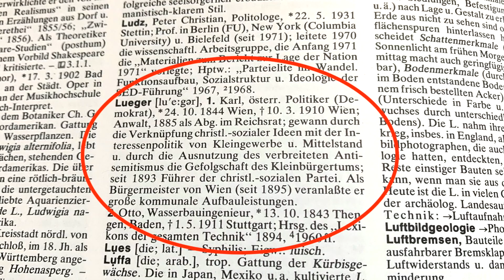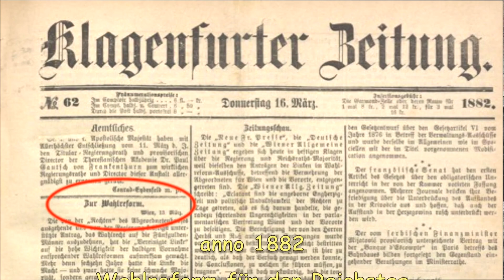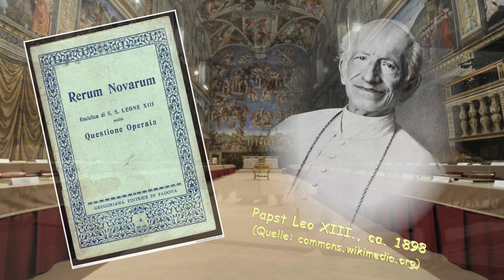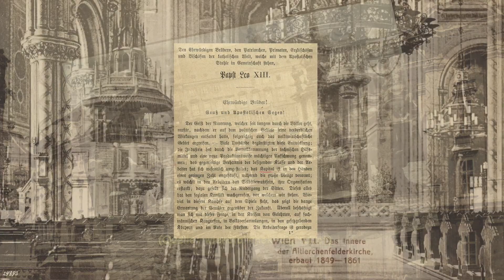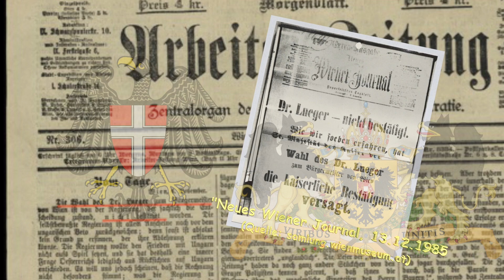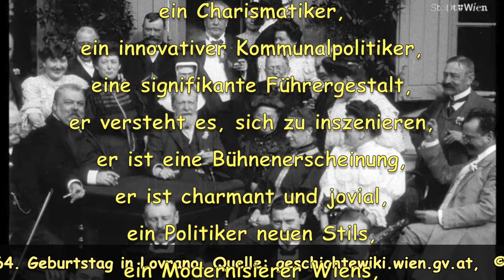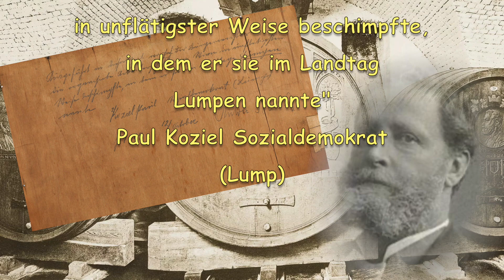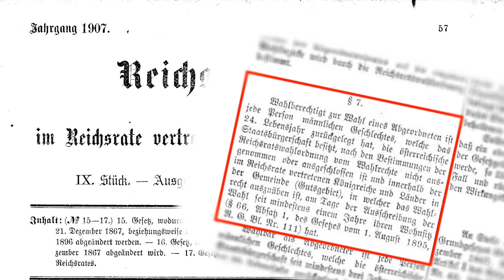Bürgermeister Dr Karl Lueger 1897 - 1910 Historisches Wien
Dr.Karl Lueger (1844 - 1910), Wiener Bürgermeister von 1997 bis 1910 war bereits zu Lebzeiten und ist heute noch eine umstrittene Persönlichkeit. Die Person Lueger polarisiert. Das Video ist ein Versuch Luegers Leben im Kontext seiner Zeit, seine politische Entwicklung, seinen Werdegang nachzuvollziehen. Es wurden keine Wertungen der Person, ihrer Handlungen vorgenommen. Jeder / jede die sich das Video ansieht soll seine eigenen Schlüsse daraus ziehen, sich seine eigene Meinung zu dieser Persönlichkeit bilden. r